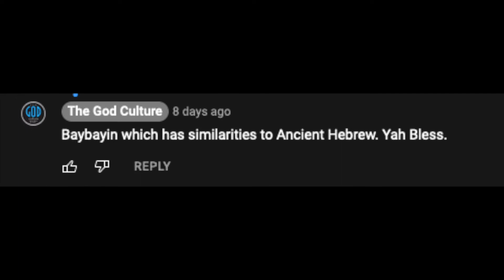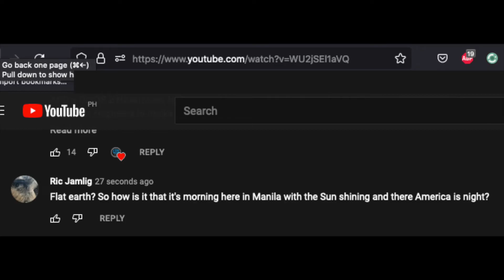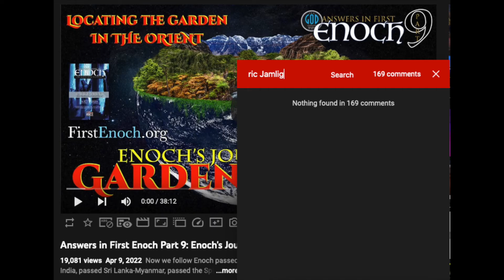Ask The God Culture: Which Language is the Original Philippine Dialect?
Welcome back to another episode of Ask The God Culture where Timothy Jay Schwab will answer any question you have. This time we will find out which language is the original Philippine dialect.